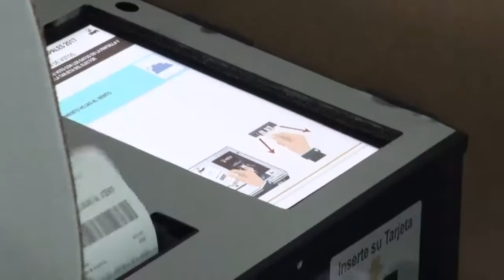ONPE capacitó a periodistas y electores de Ucayali - Elecciones Municipales 2017